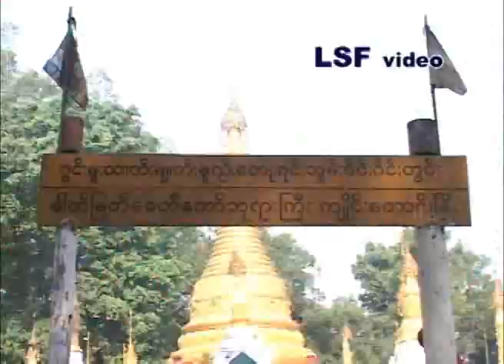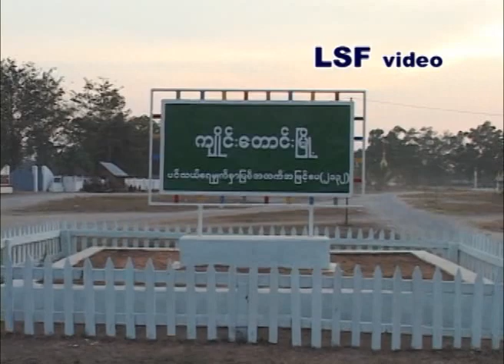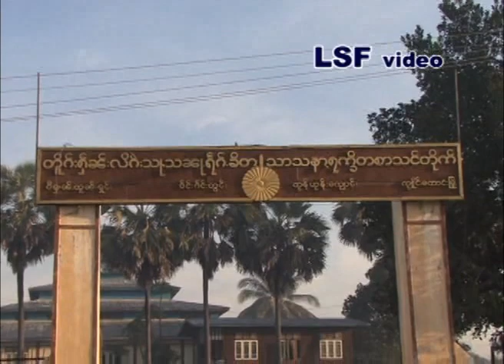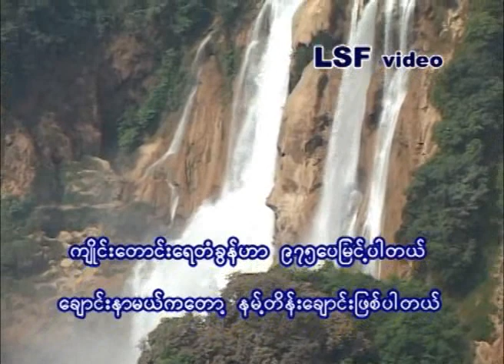Leng Hsai Fah - documentary of Kun Sarm Law part 2